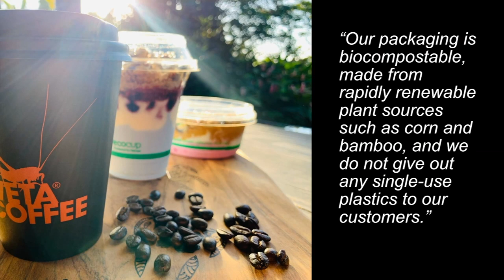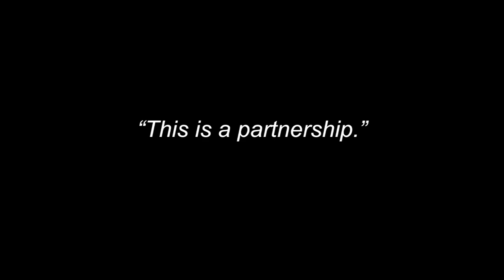The value of a talking point | Mue Bentley Fisher | TEDxSuva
Starting a business in the Pacific? Well listen to Mue as she shares with us her tips on starting a business from scratch, brand positioning and tackling gender stereotypes, drawing from one of the basic elements of her corporate communications career - the talking point! Communications Specialist turned entrepreneur, Mue Bentley Fisher. Mue and her husband Darran are the people behind Weta Coffee Fiji, an award-winning brand based in New Zealand. Mue will share with us her tips on starting a business from scratch, brand positioning and tackling gender stereotypes. This talk was given at a TEDx event using the TED conference format but independently organized by a local community.